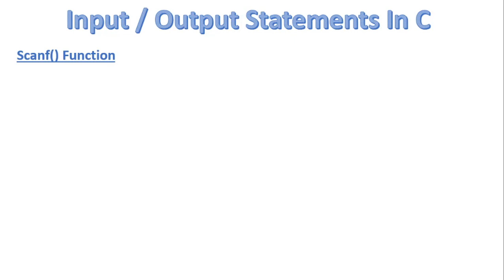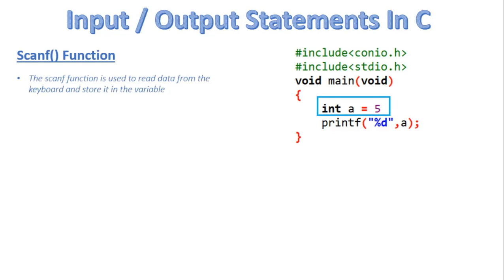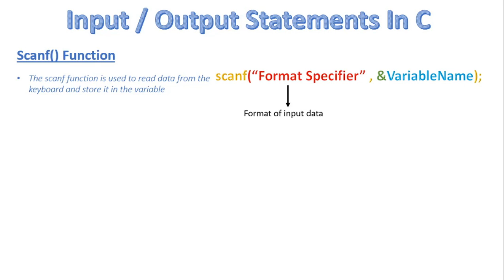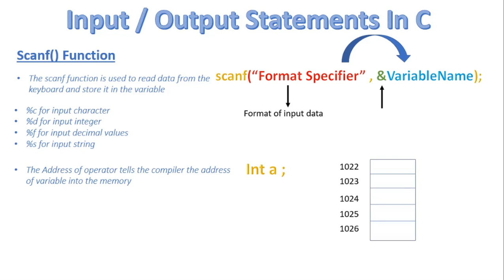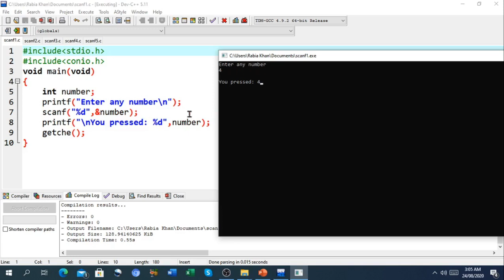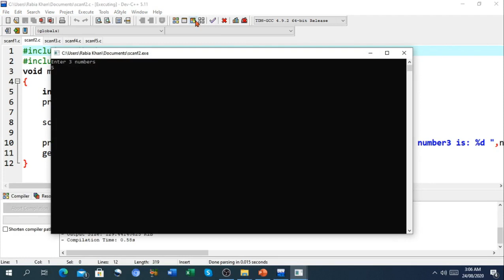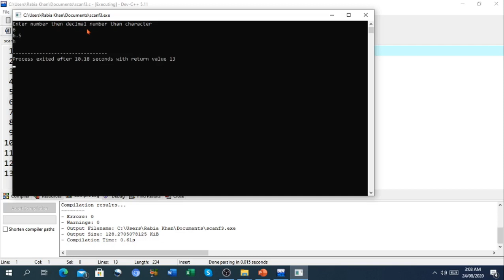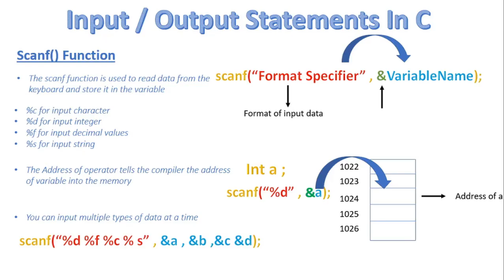FSc Computer Science Book 2, CH 5, LEC 43: Scanf() Function In C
- Scanf() function in C
- Scanf() function examples
- Formatting Floating Point